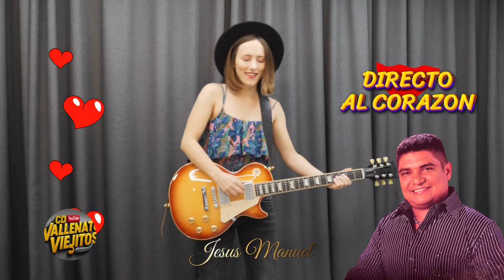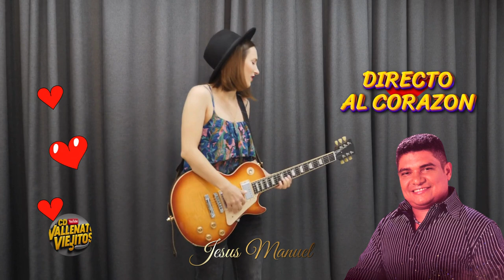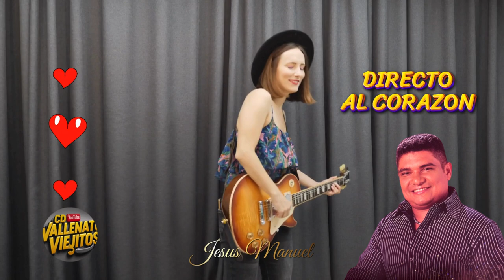💚LA VOZ MAS ROMANTICA DEL VALLENATO 💖 ▶ JESUS MANUEL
Videos Creado, Editado Producido Por este Canal ( CD Vallenatos viejitos )
Bienvenidos a mi canal de YouTube "CD Vallenato Viejitos"! Aquí encontrarás viejos discos de vallenato de Colombia para que te diviertas y disfrutes de la música tradicional. Soy un gran fanático de la música colombiana, especialmente del vallenato. Siempre he disfrutado escuchar la música y aprender sobre su historia. Mi canal de YouTube es una forma de compartir mi pasión con otros. En mi canal encontrarás viejos discos de vallenato que han sido grabados por artistas colombianos famosos. ¡Escucha algunos de los mejores temas y disfruta de la música tradicional! También publico videos sobre la historia de la música vallenata y sus artistas. Espero que te diviertas y disfrutes tanto como yo mientras escuchas mi canal de YouTube.